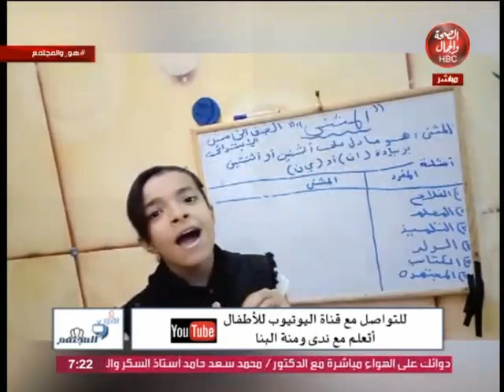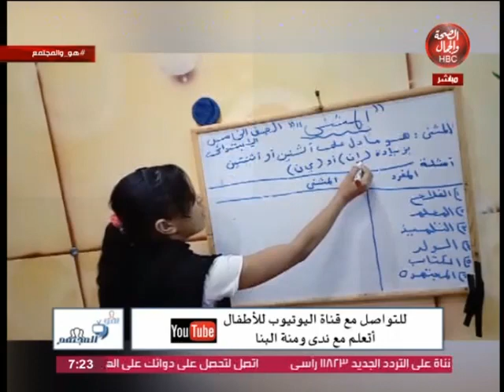هو والمجتمع | إتعلم مع ندي ومنه البنا ..... التعليم عن بعد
تقديم | عمر الجبيلي
وفي ضيافته | ندي محمد منه محمد رحمة محمد

قناة_الصحة_والجمال# برامجنا